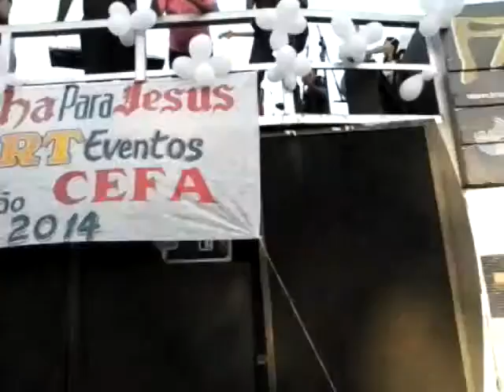Marcha para Jesus Maracanã 2014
Marcha para Jesus realizada em 6 de dezembro de 2014, na cidade de Maracanã-PA, sob a organização da CEFA Pará, com o Ministério de Louvor Chamar.